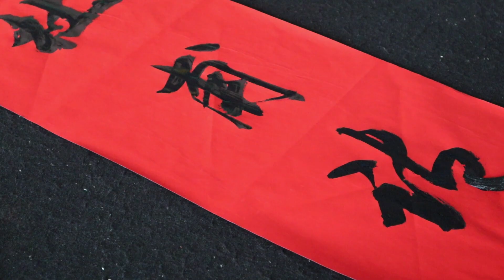古稀老者题书房雅联，优美的行书，情景交融，让人陶醉！